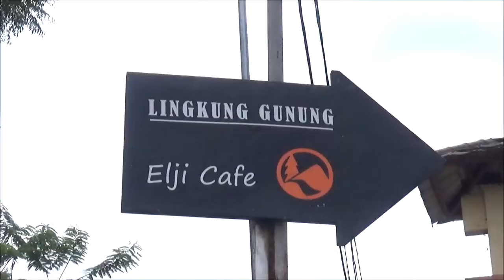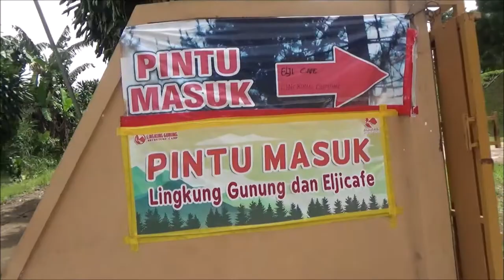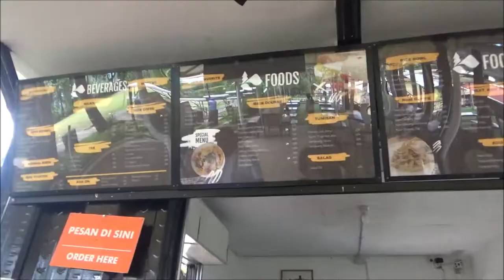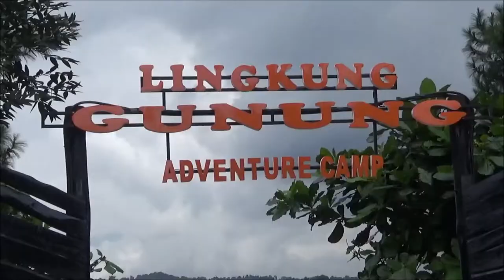Suasana alam di Lingkung Gunung - Resort dan Adventure Camp di Caringin Bogor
Bersantai di Lingkung Gunung Resort di Caringin Pancawati Bogor.
Kawasan alam disekitar gunung selalu indah, demikian juga di Lingkung Gunung Adventure Camp & Eco Park ini.

Sebuah kawasan wisata yang memiliki luas total tanah 4 hektar dan berada diketinggian 800 dpl yaitu di kaki Gunung Gede Pangrango serta berhadapan langsung dengan puncak Gunung Salak

Kunjungan pada November 2021 bersama Alkes 79